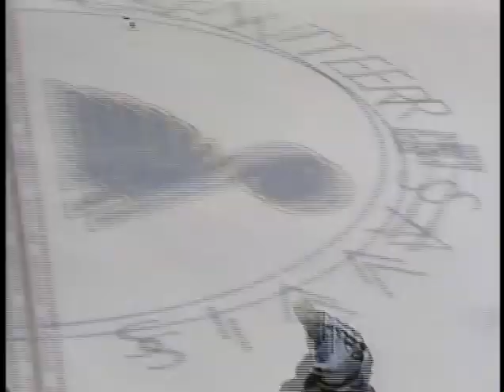Don Cherry's Rock 'em Sock 'em 17